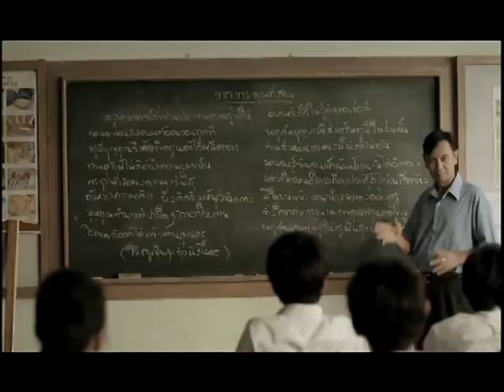โฆษณา CP ชุดเทิดทูนครู